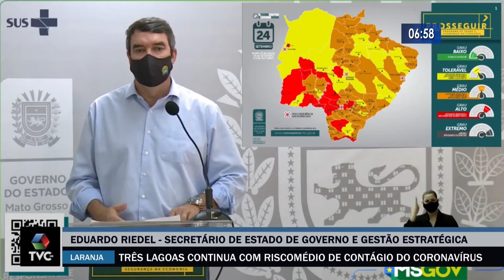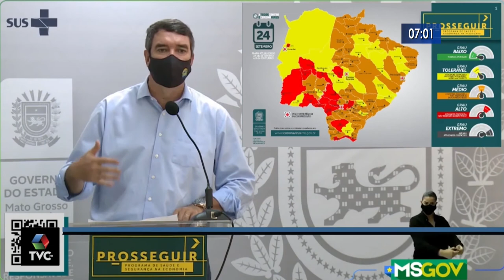Três Lagoas segue na bandeira laranja